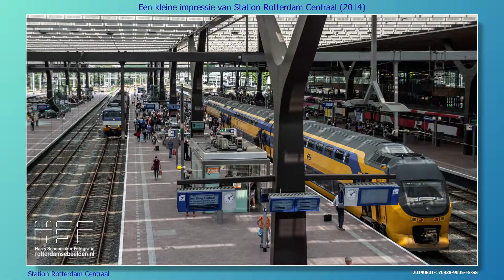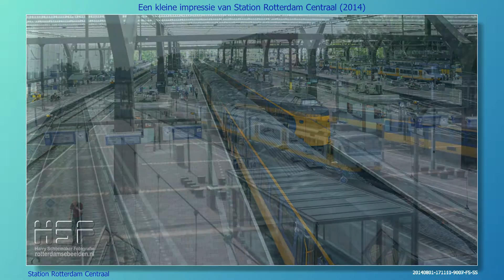2014 08 01 Station Rotterdam Centraal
Een kleine impressie van Station Rotterdam Centraal